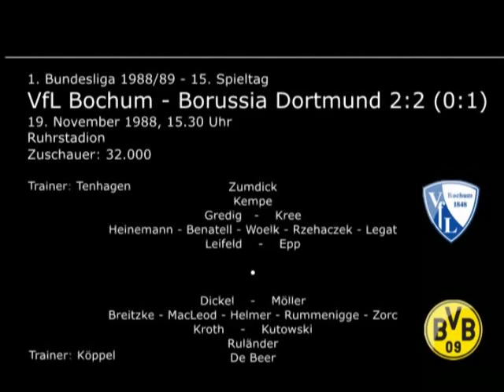1988-11-19 | VfL Bochum - Borussia Dortmund 2:2 | Platzsturm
Platzsturm der Borussenfront und Ausschreitungen im ausverkauften Bochumer Ruhrstadion nach dem, für die Dortmunder entäuschenden, 2:2 am 15. Spieltag der Bundesliga-Saison 1988/89.